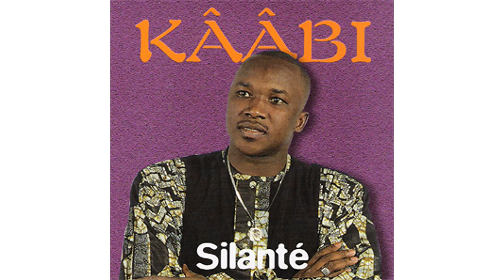Kââbi Kouyate - Kouma amagni (audio)